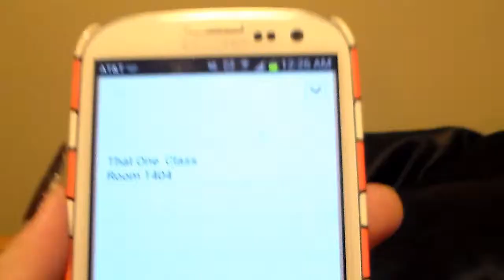I'm in the Wrong Class...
Instagram! mynameisstephi